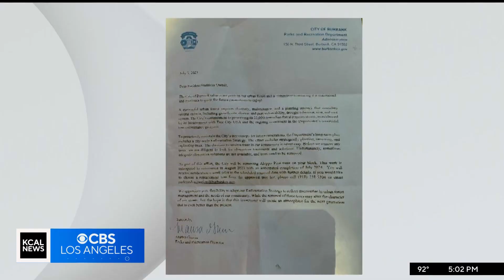KCBS HD 07172023 0458PM